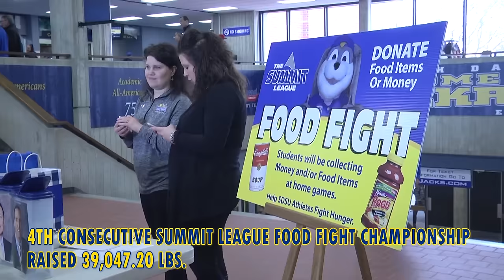2015-16 Year-in-Review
Take a look back at the greatest year in SDSU athletics history!